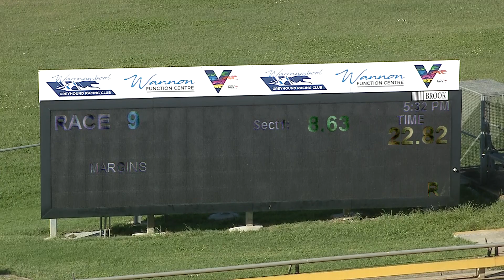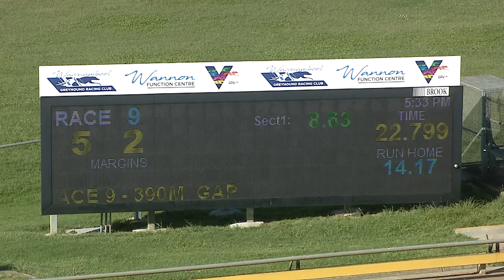WBL MON 01 NOV 21 R9